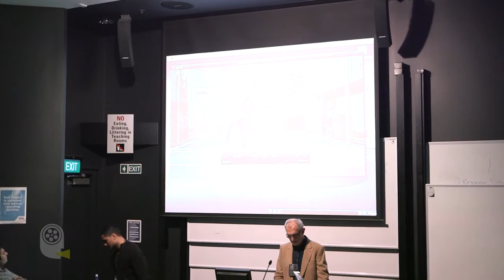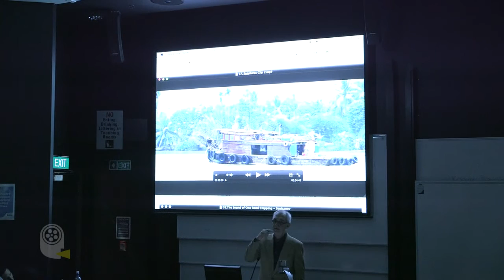Composing for Screen and the Functions of Film Music with Cezary Skubiszewski (Presented by APRA)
Polish Australian, Cezary Skubiszewski will analyse the transformative role of music in film and the process of writing and orchestrating music to pictures. This session will emphasise a practical approach to composing for screen, focusing on skills and critical self-reflection along with historical aesthetic, and narrative considerations. Cezary wil present selected music scores and arrangements from many of the films he has composed for including: TWO HANDS, DEATH DEFYING ACTS, BLESSED, RED DOG, NIGHT, THE SAPPHIRES, THE SOUND OF ONE HAND CLAPPING and THE BROKEN SHORE
Presented by APRA in association with the Screen Composer's Guild of New Zealand.